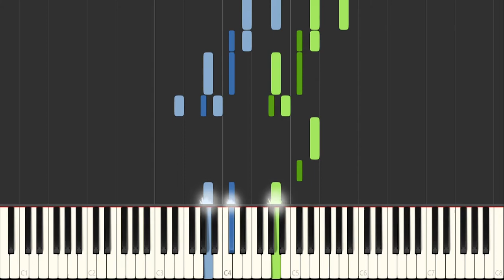Schumann - The Harvest Song - from Album For The Young - Op. 68 - Classical Piano Music Tutorial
🙏 Piano Tutorial by TheGhostPianist for The Harvest Song from Album For The Young Op. 68 composed by Robert Schumann.

🎵 You can find this MIDI and digital sheet music of "The Harvest Song" here ➡️ ( PDF Robert Schumann Music Score ) 🎵

🎼 If you prefer to have the paper version ➡️ ( Paper Robert Schumann Music Score ) 🎼

🎹 Are looking for a great Piano Course with the same approach of this video? You have found it!

🎧 Thank you! TheGhostPianist 🎧